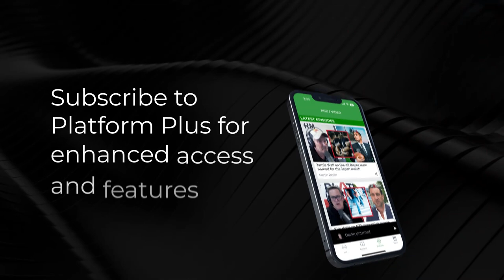Forestry Enterprises CEO Bert Hughes on the damage the floods have caused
Tina Nixon talks to Forestry Enterprises CEO Bert Hughes about the damage the floods have caused

Sean Plunket: 7am - 10am
Michael Laws: 10am - 1pm
Martin Devlin: 1pm - 4pm